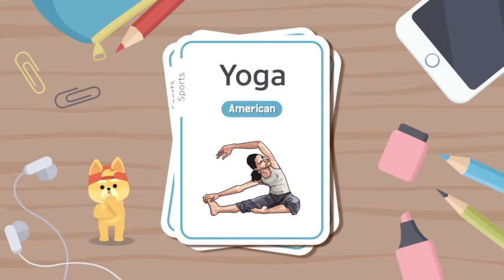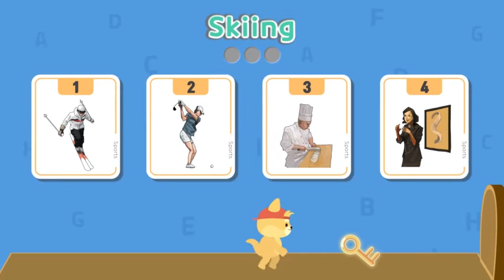[English Words] Sports│Word Cards│Quiz Game│LingoAny ♪♬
Start learning English with simple word cards!!
We plan to post in American English and British English, so be patient with us ~
Listen carefully and repeat, and don't forget to take the quizzes in between!

*LingoAny is created by experts in language therapy and language education to enhance language and brain development. *